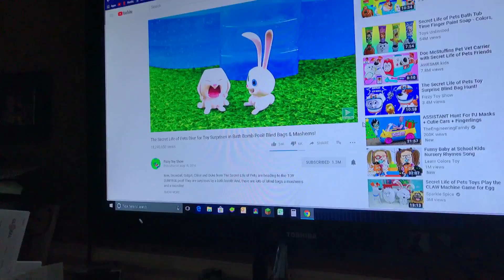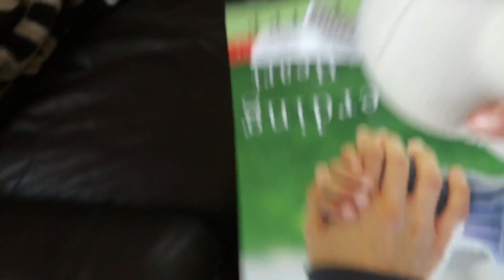Funtime Freddy’s event you part two